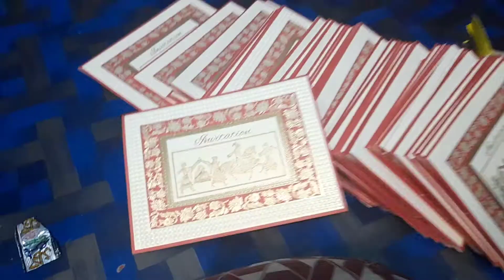Barish K Bad Kia Aya Asman Pe||Or Shadi K Card Bhi Agai @aleena housewife